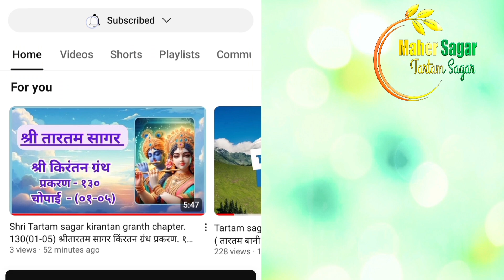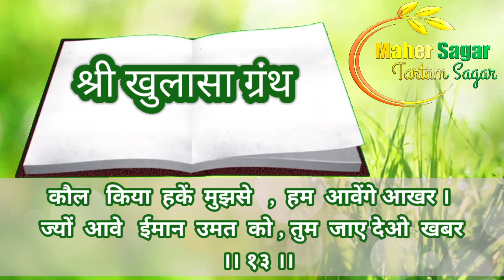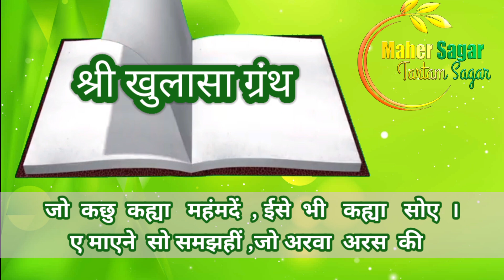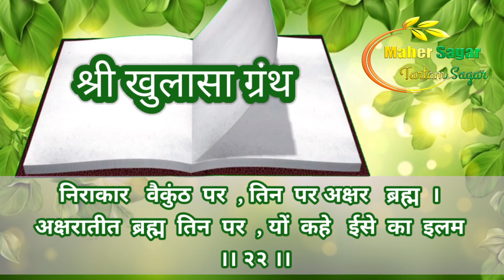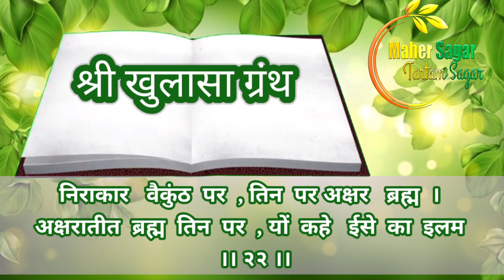Shri Tartam sagar khulasa Granth chapter. 12(12-22) श्रीतारतम सागर खुलासा ग्रंथ प्रकरण. १२(१२-२२)